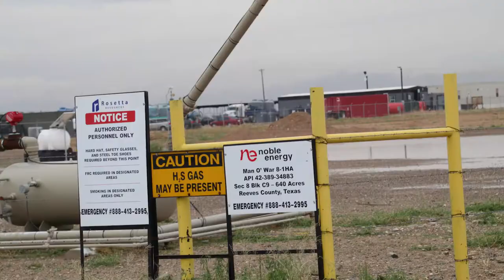Noble Energy Man o' War 8-1 HA Well Site, Reeves County, TX (April 2019)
Noble Energy
Man o’ War 8-1 HA Well Site
Pecos, Reeves County, TX
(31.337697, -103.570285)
Filmed 4/24/2019